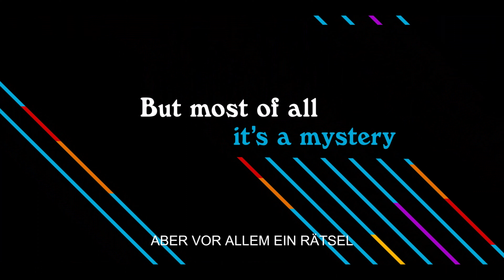RIFKIN'S FESTIVAL Trailer German Deutsch (2022)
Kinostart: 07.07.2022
Rifkin's Festival
Regie: Woody Allen
Besetzung: Elena Anaya, Louis Garrel, Gina Gershon, Sergi López, Wallace Shawn, Christoph Waltz

Der Film Rifkin’s Festival handelt von Mort Rifkin, einem New Yorker Filmdozenten und scheiternden Romanschreiber, der seine Frau Sue zu den Filmfestspielen in San Sebastián begleitet. Dort ist Sue für die PR eines französischen Regisseurs, Philippe, zuständig. Mort kann den von der Presse vielbejubelten Philippe und dessen Filme, die er zu politisch findet, nicht ausstehen. Obendrein hegt er den Verdacht, dass seine Frau eine Affäre mit dem Franzosen hat. Durch den Stress, den ihm dies bereitet, bekommt er ein Stechen in der Brust, weswegen er auf Empfehlung eines Freundes eine in San Sebastián ansässige Ärztin aufsucht. Mit Jo versteht er sich auf Anhieb gut und es stellt sich heraus, dass auch sie in einer unglücklichen Ehe steckt. Um Jo wiedersehen zu können, entwickelt sich Mort zum Hypochonder und sucht sie aufgrund vorgeblicher Gebrechen mehrmals in der Praxis auf. Schließlich verliebt er sich in sie, aber sie kann seine Liebe nicht erwidern. Wenig später gesteht ihm Sue, dass sie seit längerem eine Affäre mit Philippe hat. In (Tag-)Träumen denkt Mort immer wieder über sein bisheriges Leben und seine Beziehung zu Sue und Jo nach. Dabei führen ihn seine Träumereien in Szenen, die bekannte europäische Filmklassiker zitieren, so hat beispielsweise Christoph Waltz einen Auftritt als schachspielender Tod im Stil von Ingmar Bergmans Film Das siebente Siegel.